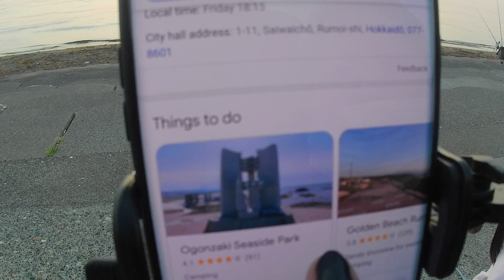RUMUI CITY | HOKKAIDO DESTINATION | Ogonzaki Seaside Park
It is summer time, and the Family will start a journey to north. Our First Stop is Rumui City Hokkaido, The CIty is famous for the view of the sunset, tourist mostly comehere during the sunset and set a camp nearby the seaside, but during this time some campsite are closed due to safety protocols, but some still open for the public like the the Ogonzaki Seaside Park. More or less 3 and half hours of drive from our starting point Kutchan Town. The route we chose is via coast and crossing tunnels, The hills and mountains are so stunning with the beautiful rock formations. Enjoy and hope when you visit Hokkaido you also consider to travel Rumoi.